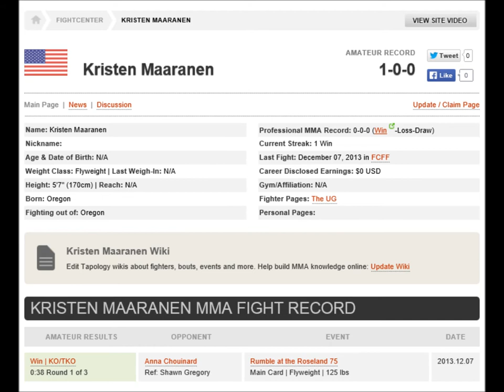Kristen Maaranen vs. Anna Chouinard - MMA Fight Rumble at the Roseland Portland, OR Dec. 7 2013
Kristen Maaranen in her MMA fighting debut VS Anna Chouinard
FCFF - Full Contact Fighting Federation 75th Rumble
MMA Mixed Martial Arts